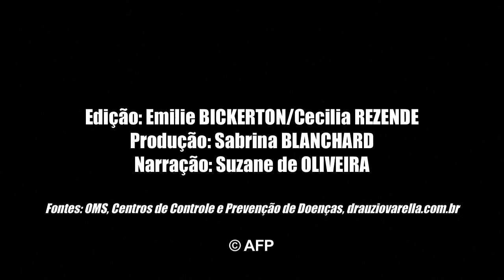Gripe sazonal do vírus influenza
A gripe sazonal, do vírus influenza, é uma infecção viral que se espalha com muita facilidade e muito rápido. ORIGINAL
Crédito:  AFP